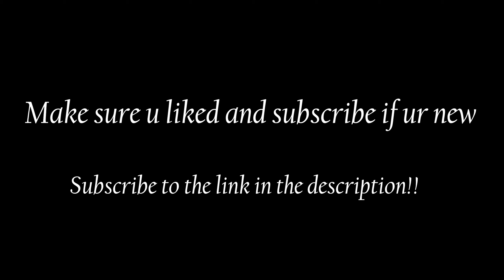2055 🛸 (Fortnite Montage) Looking for a team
2055 🛸 (Fortnite Montage)
Fortnite Montage "2055" - Sleepy Hallow
Sleepy Hallow - 2055 (Official Video)